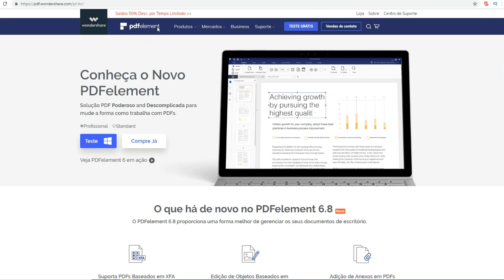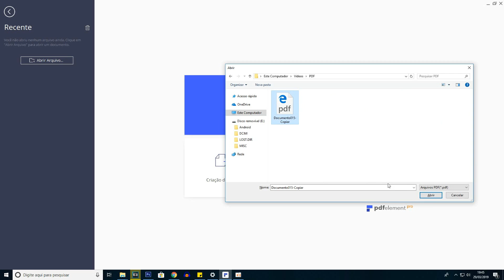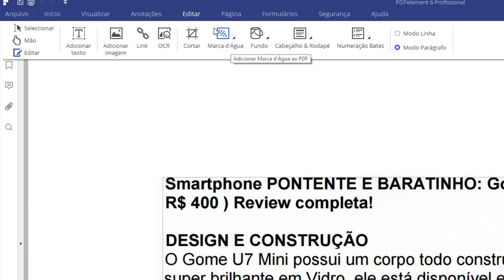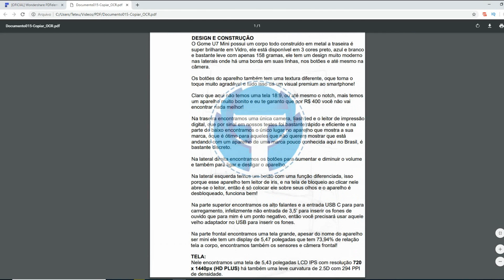Como colocar Marca D'agua em documentos digitalizados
Neste vídeo você vai conferir como colocar marca d' água em documentos digitalizados usando a ferramenta PDF element da Wondeshare, confira o guia passo a passo completo mais um vídeo